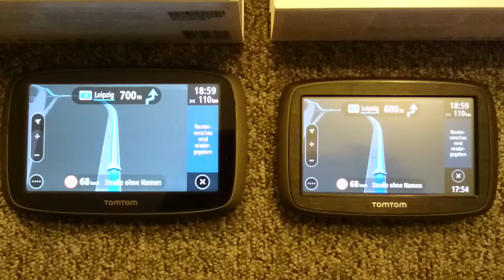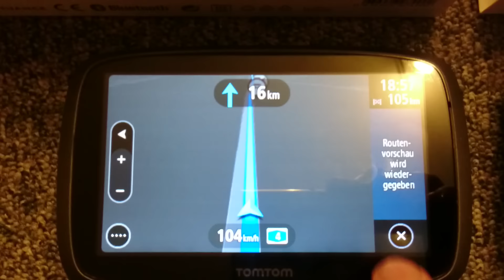Tomtom GO 510 vs. Tomtom Start 40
links:
Tomtom GO 510

rechts:
Tomtom Start 40